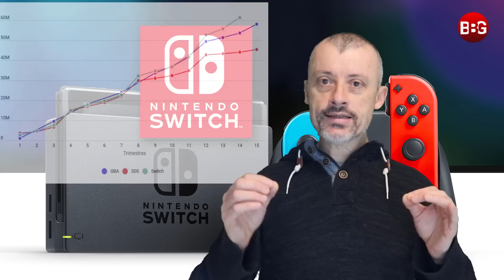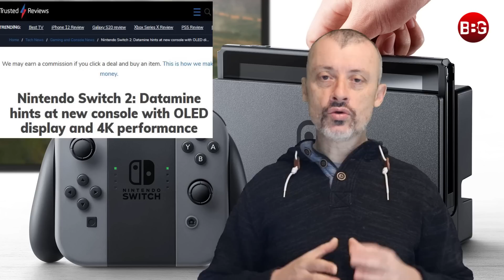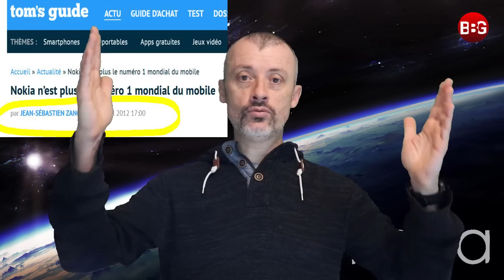NINTENDO & SAMSUNG : LES FAVORIS ? / INTEL : L'OUTSIDER ?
On revient sur Intel suite à des commentaires sur ma dernière vidéo pour parler de stratégie concernant leur gamme Core Gen11. Je parle également de la future gamme de téléviseur Néo de Samsung et de la future Switch Pro de Nintendo. Je reviens pour finir sur la dernière rumeur concernant Cyberpunk de Cd Projekt Red.

00:00 SOMMAIRE
01:03 SAMSUNG
04:10 SWITCH PRO
09:22 CYBERPUNK NEWS
12:04 INTEL OUTSIDER ?